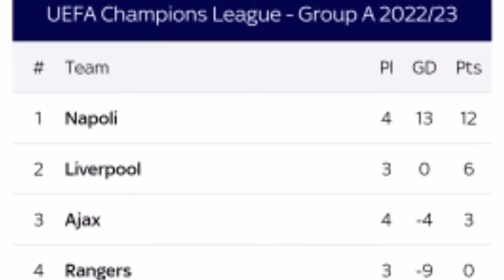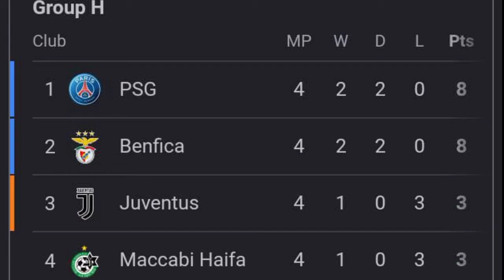FC BARCELONA Leads The Way Home | UEFA Champions League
Wednesday 12 October 2022 marks the last day of play for the group stage of the UEFA Champions League. These last two days saw the giants of Europe struggling for a ticket to the round 16 and finally, only the very tough saw it through.